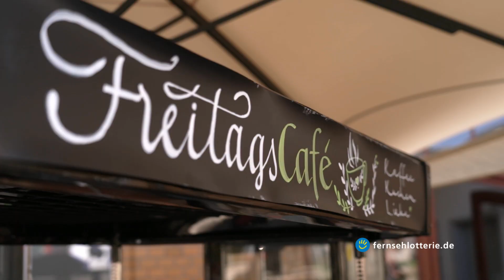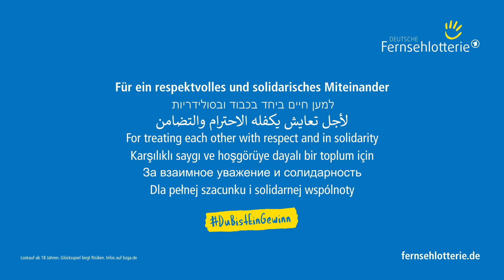Wochenziehung, 27.11.2022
Ein Ort, an dem man nichts kaufen muss, um sich gut zu fühlen. Ein Ort, an dem man gemeinsam die Sorgen des Alltags vergessen und sagen kann: „Hier bin ich richtig.“ Das ist „Mitte Ost“, ein Projekt des Familienzentrums Radebeul. In der Mittelhalle des Radebeuler Kulturbahnhofs wurde dies zur Wirklichkeit. Mit einem Raum, in dem sich alle Menschen willkommen fühlen, treffen und begegnen können – unabhängig von ihrem Hintergrund oder ihrer Meinung.

Dank euch konnten wir die Begegnungsstätte „Mitte Ost“ mit 107.000 Euro fördern! Wir wünschen allen Mitspieler:innen viel Glück und einen schönen ersten Advent. 🎄

Alle Angaben ohne Gewähr. Es gelten die aktuellen Ausspielungsbedingungen.